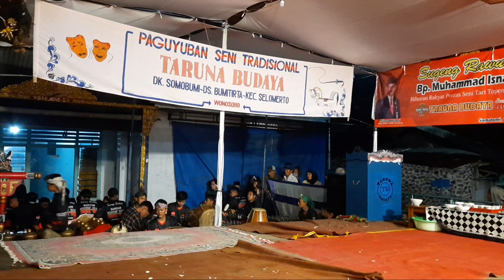Barisan Hokya Tari Rangu Rangu Taruna budaya somobumi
taruna budaya somobumi bumitirto selimerto wonosobo